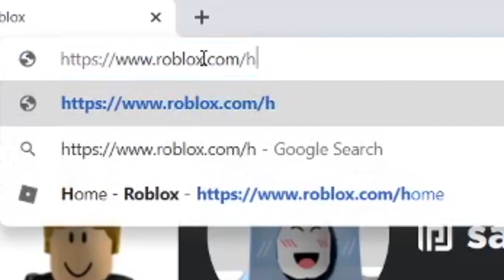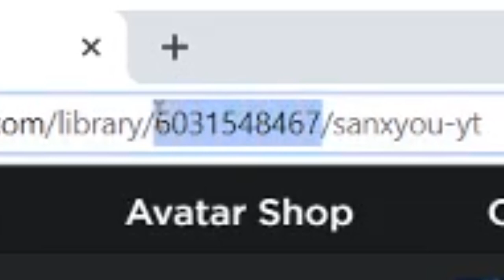How To Change Your FACTION Logo - The Wild West Roblox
Hello, 🥛 drinking humans!

If you're wondering how I have so many subscribers it's because I privated my old videos :D

sanx you for reading this!

(yes ik its cringy lol)